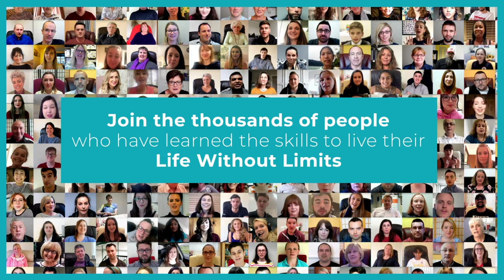5 TOP TIPS - How to support someone with Emetophobia.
This week Michelle Johnson is joined by Bree Billington (ex-emetophobe and Emetophobia-Free Programme Coach) and her girlfriend Sy. Sy was Bree’s significant other on her journey to overcoming her fear. A ‘significant other’ is any person who is important to an individual's life or wellbeing. Significant others are usually someone’s spouse, best friend, or parent.

In this brilliant episode, Sy and Bree give tangible, real-life examples of how to be a supportive ‘significant other’ and discuss 5 top tips for supporting Someone with Emetophobia.

5 TOP TIPS

1. Don’t collude.
Colluding is when you are unintentionally agreeing with your loved one about their phobia. It can look like them saying “I’m so terrified of being sick, it’s the worst thing in the world’ and you replying with, ‘ I am so sorry you’re frightened, being sick is awful’. It could also look like helping them avoid situations for example, ‘Don’t worry, you don’t have to come to dinner tonight, I know that would be too much for you to handle’. You want to be loving supportive but without buying into their belief system. So, for the above example, you could say something like ‘I know you are really suffering at the moment, but you are going to beat this thing. Remember that this thing isn’t happening to you, all we need to do is help train you out of it’.

2. Help them gain perspective.
Emetophobia sufferers tend to catastrophise, lose perspective and create a lot of panic and anxiety. A great way to help is to enable them to think things through in a logical, rational way or gain perspective. For example, if they are creating anxiety about going out for dinner, discuss why people go out to eat in the first place and how unlikely it is that they will be ill from going out.

3. Help them build coping skills
Emetophobia is actually nothing to do with being sick. It is all about tolerating uncomfortable emotions. In order to believe that your loved one can tolerate discomfort and uncertainty, it is important they step outside their comfort zone. One way to do this is to start a new hobby! As a significant other, you could step outside their comfort zone with them!

4. Know when to challenge and when to distract
If your loved on is panicking or too highly anxious they are unlikely to be able to process the logical, rational things that you are saying and your words won’t help. Instead offer comfort and support. You could breathe with them, go out for walk or offer them a hug. However, it is ALWAYS important to come back and address the thoughts they had initially that allowed them to create the panic in the first place so that they can learn from it and avoid responding in the same way in future.

5. Help them feel powerful as an individual
As a significant other you are not fixing your loved one. They are getting themselves over their fear you are simply along for the ride to help guide, encourage and support them on their journey. You can help them feel powerful by pointing out their progress and keeping a record of the times in which they have put in effort and moved forward with their goal of being Emetophobia-Free.